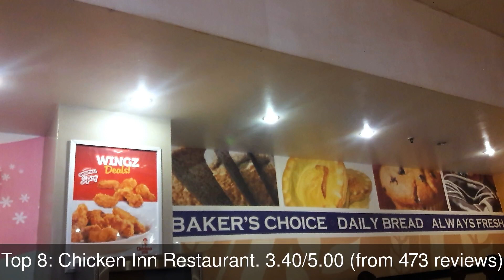10 Best Restaurants you MUST TRY in Harare, Zimbabwe | 2019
Harare (; officially named Salisbury until 1982) is the capital and most populous city of Zimbabwe. The city proper has an area of 960.6 km2 (371 mi2) and an estimated population of 1,606,000 in 2009, with 2,800,000 in its metropolitan area in 2006. Situated in northeastern Zimbabwe in the country's Mashonaland region, Harare is a metropolitan province, which also incorporates the municipalities of Chitungwiza and Epworth.

1: Nando's Samora Machel
2: Queen of Hearts
3: Chop Chop Brazillian SteakHouse
4: Pahuku
5: Pizza Inn
6: Cafe Nush Avondale
7: KFC Belgravia
8: Chicken Inn Restaurant
9: The Jam Tree
10: Nando's Avondale